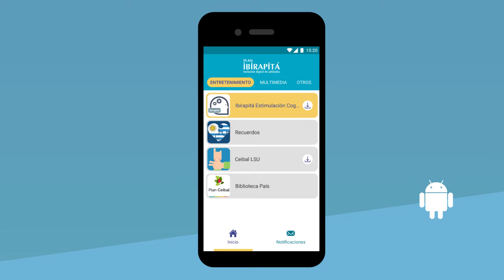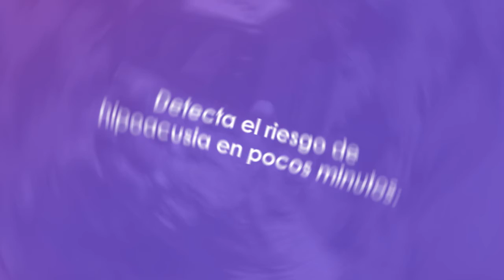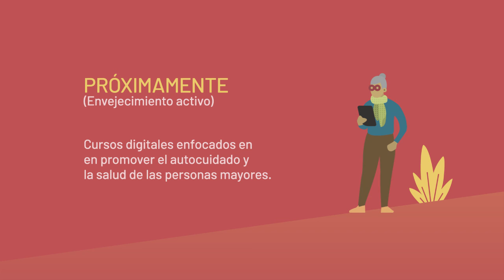Gobierno promueve inclusión digital de jubilados a través del Plan Ibirapitá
El Plan Ibirapitá presentó este martes durante el lanzamiento de los contenidos para celulares, un video institucional que detalla los contenidos de la aplicación basado en tres ejes, calidad de vida, entretenimiento saludable y democratización cultural.